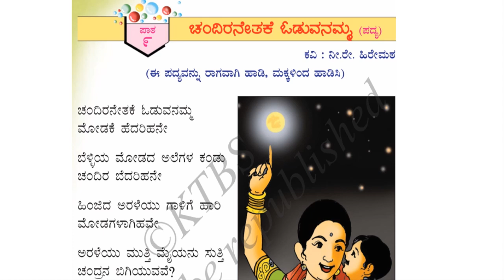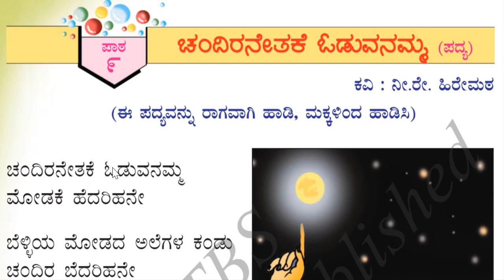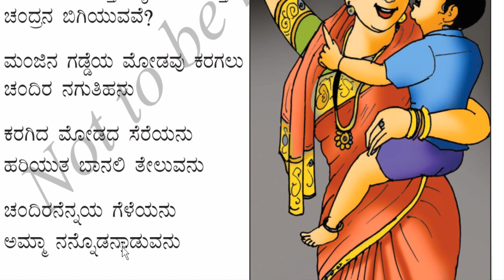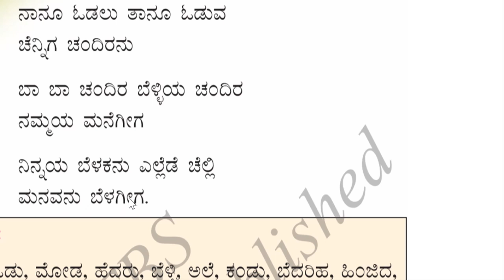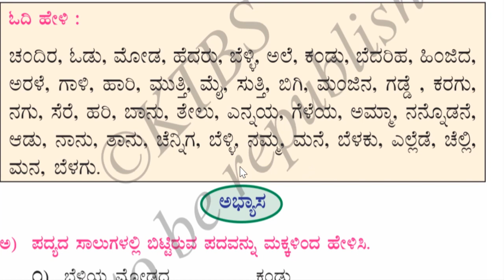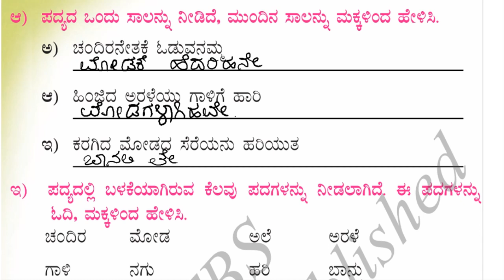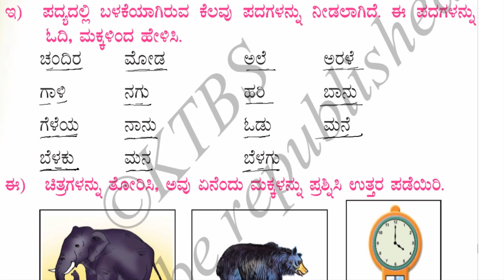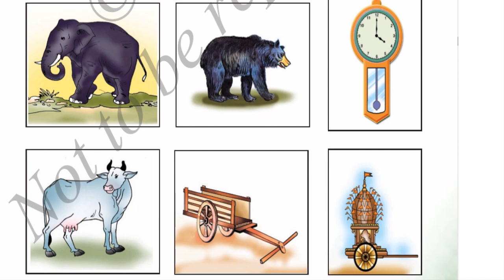ಚಂದಿರನೇತಕೆ ಓಡುವನಮ್ಮ | ಪಾಠ ೯ | ಒಂದನೆಯ ತರಗತಿ | ವಿಷಯ: ಸವಿ ಕನ್ನಡ | savi Kannada text book class 1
ಸವಿ ಕನ್ನಡ 2 ನೇ ತರಗತಿ ಎಲ್ಲ ಪಾಠಗಳು

ಗಣಿತ್ 1 ನೆಯ ತರಗತಿ ಎಲ್ಲ ಪಾಠಗಳು

ಸವಿ ಕನ್ನಡ 1 ನೇ ತರಗತಿ ಎಲ್ಲ ಪಾಠಗಳು